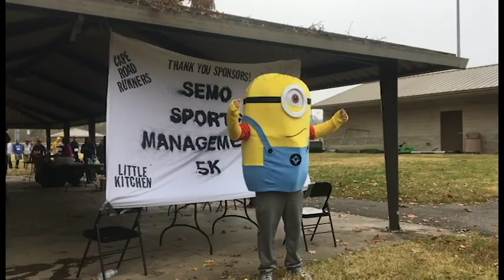Southeast Missouri State Sport Management 5k 2018